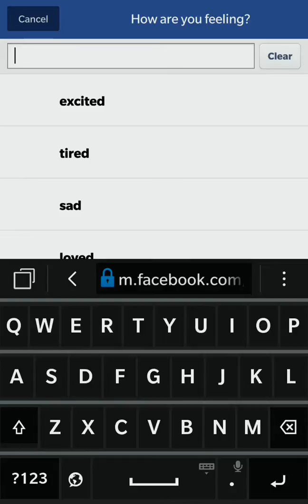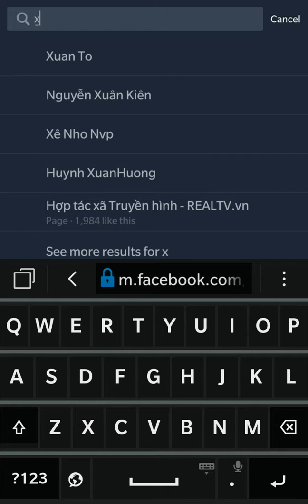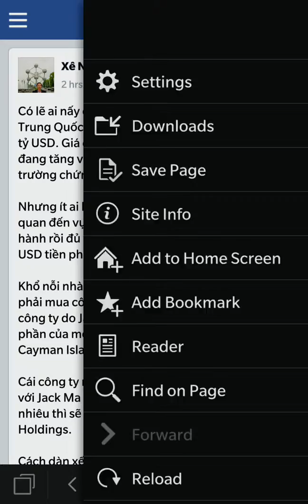Vào Facebook bằng Browser trên Z10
Một vài tác vụ cơ bản